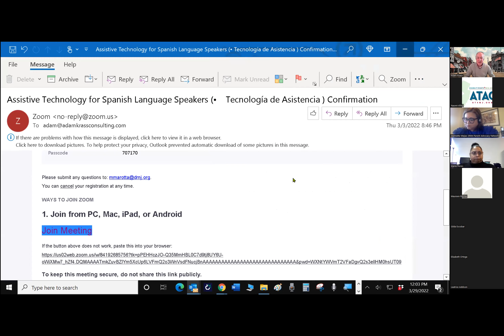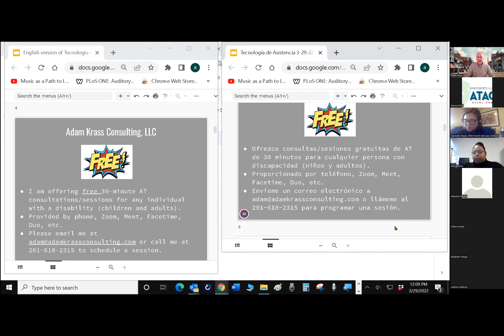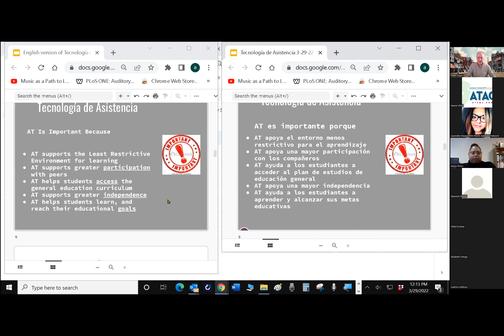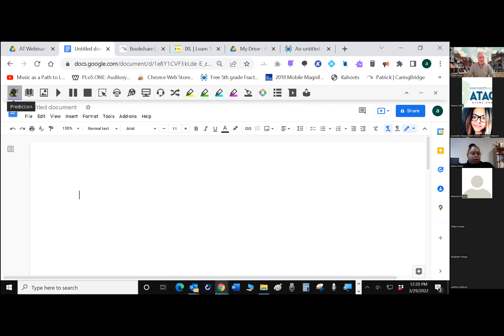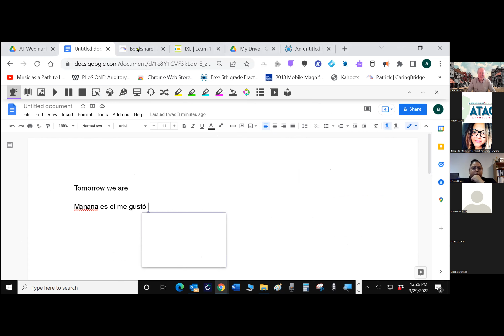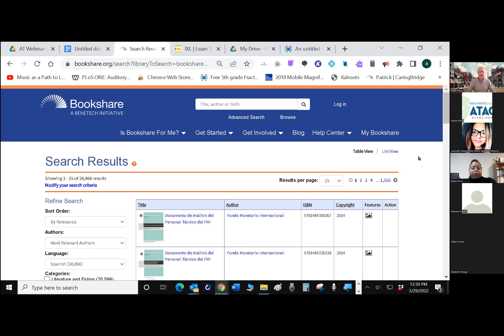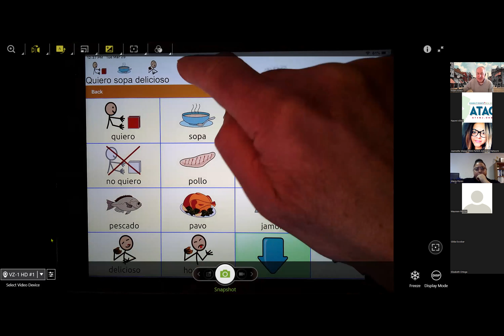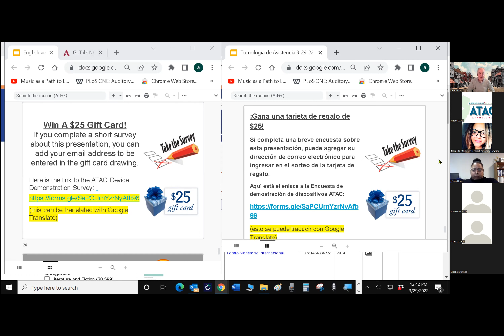Assistive Technology for Spanish Language Speakers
This is an introduction to assistive technology for K-12 students with disabilities.  The focus will be supports for reading, writing, math, communication, and organization skills.  This webinar, including the resources and materials, will be provided in English and Spanish.